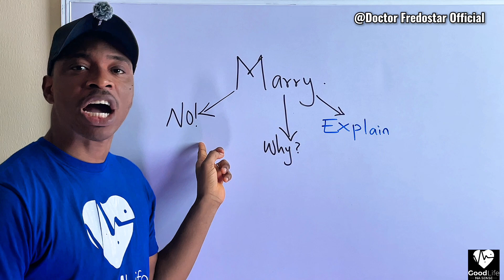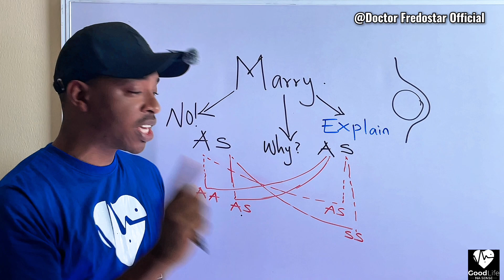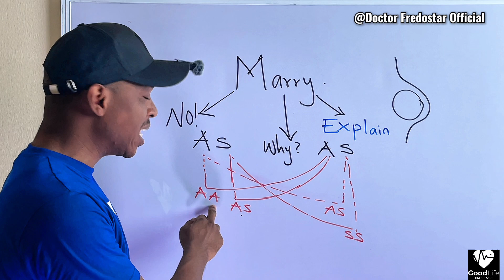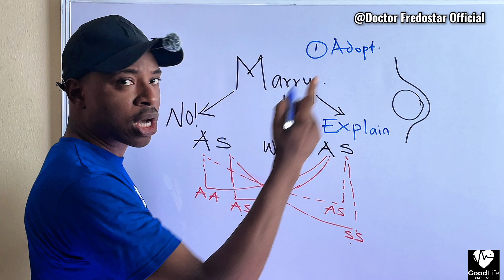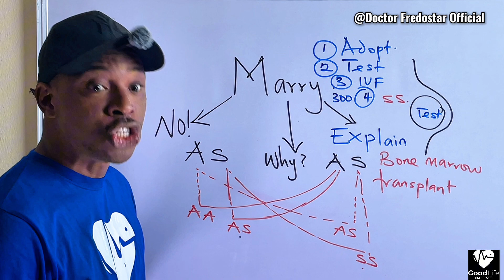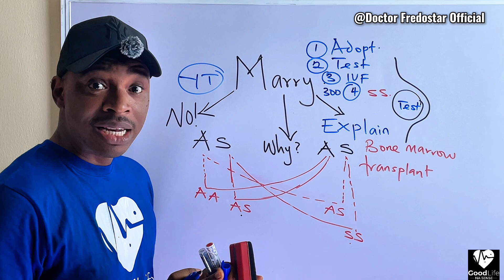AS AND AS TRYING TO GET MARRIED SHOULD WATCH THIS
Ever want to know how your genotype affects your future then this video is a must for you to watch. Recorded in pidgin English , it highlights what to expect if an intending couple are  Haemoglobin AS genotype and decided to continue with their marriage plan